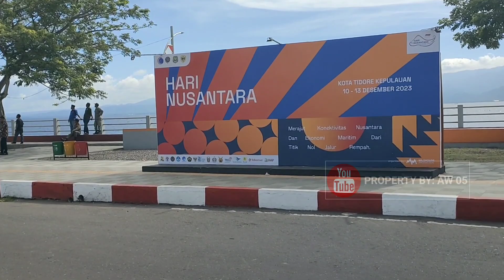GLADI PERSIAPAN HARI NUSANTARA || AW 05...